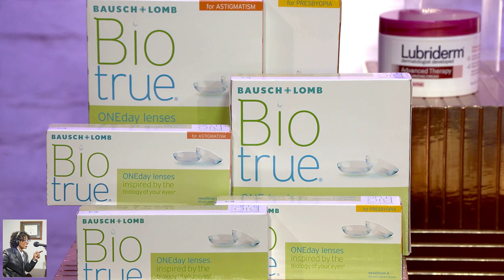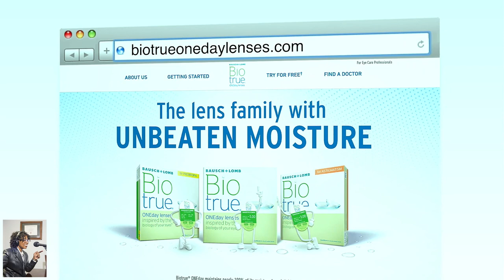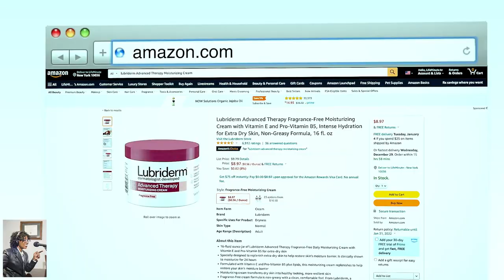New Year, New Beautiful You